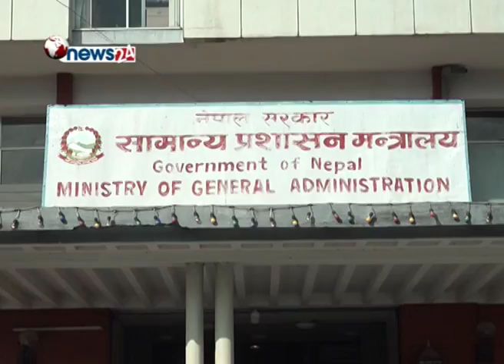सामान्य प्रशासन मन्त्रालय कर्मचारी समायोजनमा जुट्यो -NEWS24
संविधान जारी भएर प्रदेश सभा ,प्रतिनिधि सभा र स्थानीय तहको निर्वाचनसँगै मुलुक संघीय संरचनामा गएपछि आवश्यक पर्ने कर्मचारीहरुको व्यवस्थापनको काम शुरु भएको छ । व्यवस्थापिका संसदले कर्मचारी समायोजन विधेयक पारित गरेर राष्ट्रपतिबाट प्रमाणीकरण भएपछि सामान्य प्रशासन मन्त्रालय कर्मचारी व्यवस्थापनको लागि जुटेको छ । संविधानको मर्म र भावना  अनुरुप मुलुक संघीय,प्रदेश र स्थानीय तहमा परिणत भएपछि आवश्यक पर्ने कर्मचारीहरुको विवरण अध्यावधिक गर्न सामान्य प्रशासन मन्त्रालयले कर्मचारीहरुलाई निर्देशन दिएको छ । कर्मचारीहरुले उपलब्ध गराएको विवरण अनुसार संविधान जारी हुनुपुर्व नियुक्ति लिएका ८६ हजार कर्मचारीहरुलाई हाल अतिरिक्त समूहमा ल्याउने र कर्मचारीहरुलाई  संघ, प्रदेश र स्थानीय तहमा समायोजन गर्ने तयारीमा सामान्य प्रशासन मन्त्रालयले काम अगाडि बढाएको मन्त्रालयका सह सचिव एवं प्रवक्ता शिवराम न्यौपाने बताउनुहुन्छ ।